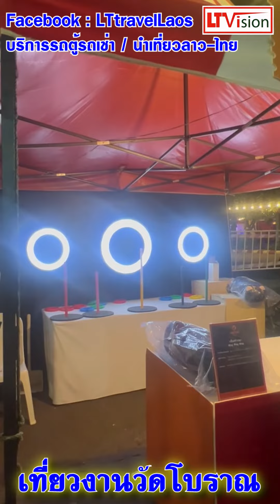เที่ยวงานวัดโบราณ